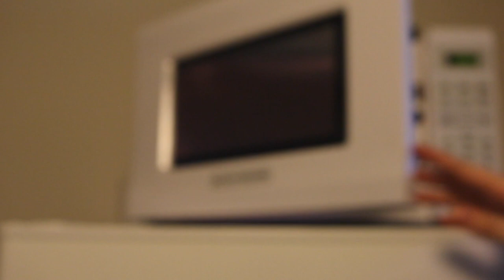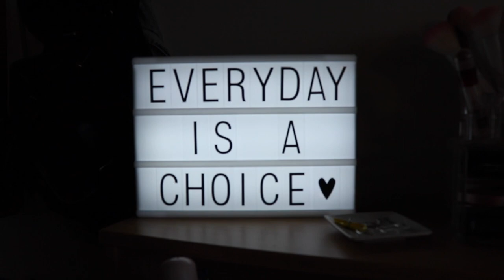College: a short film + LIM College dorm tour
Hey everyone! Not much to say, Ill be making another catch up/q&a video soon because A LOT has happened since i got to NYC!

Anyways I hope you enjoyed this video,I think I am going to try more short film-esk videos more. They feel more refreshing and different than most peoples videos and I don't feel the pressure to upload what everyone else it. -Sorry no more mumbo jumbo!

JAMS FEATURED IN THIS VIDEO:
IDK Anymore By Knowmadic

xoxo

Thatgirlkelsie